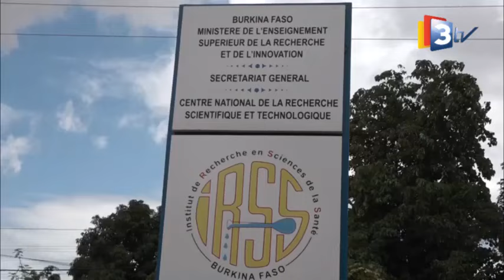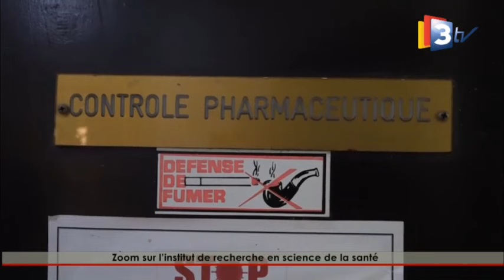3TV-JDS Journal du Dimanche Soir du 20 août 2023